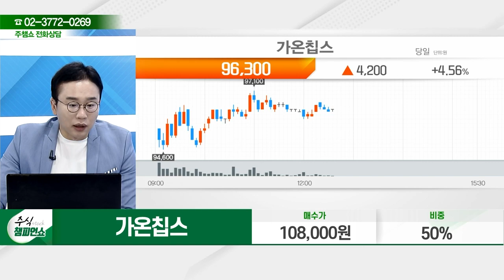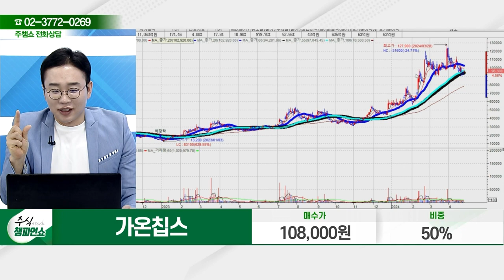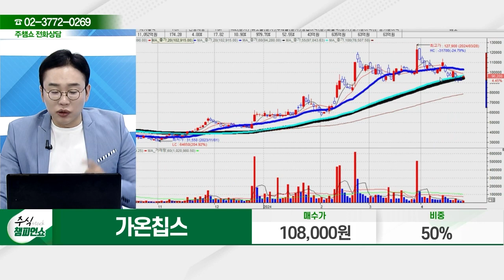가온칩스(399720) - 종목상담 김현구 멘토 (20240424)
2) 유튜브: 이데일리TV 채널›생방송 채팅창